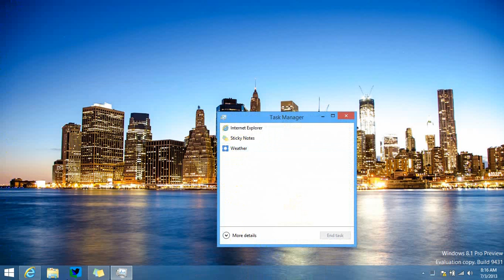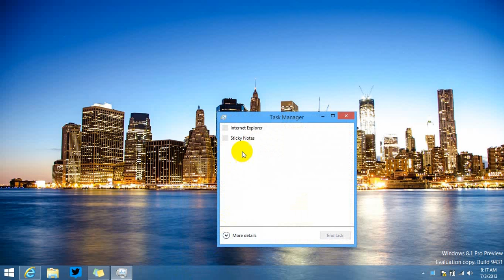How to Close Metro App in Windows 8.1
The method to close metro apps in Windows 8.1 has changed. Here is video on how to Close Metro App in Windows 8 1